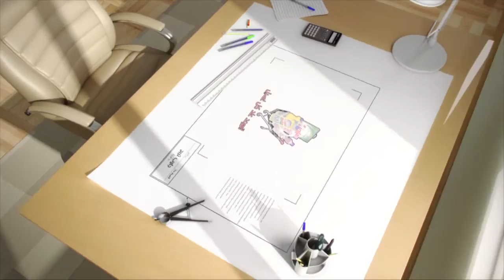JAWEB TERBAH N° 140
VENDREDI 08 NOVEMBRE 2013 - ECHOUROUK TV
ZIKA-BOX PRODUCTION